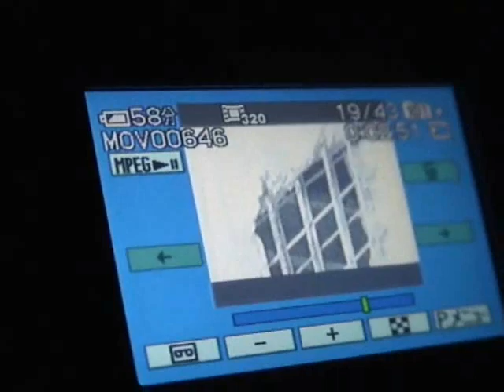Kinai Vilniuje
Vilnius, Saulėtekis, Lithuania. 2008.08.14. Kinų ir darbdavių konfliktas dėl nesumokėtų pinigų už darbą